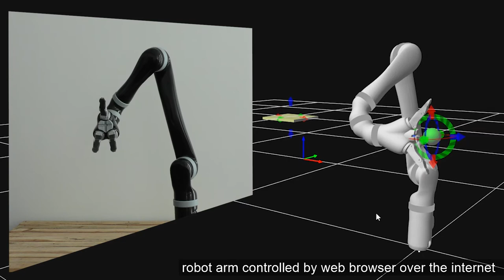robotic arm controlled by web browser over the internet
My presentation shows the possibilities of controlling robots over the internet. To prepare it I used the web server, ROS, and Kinova Jaco Arm.
Lang: C++ / JS / HTML
Tools: ROS / WebGL